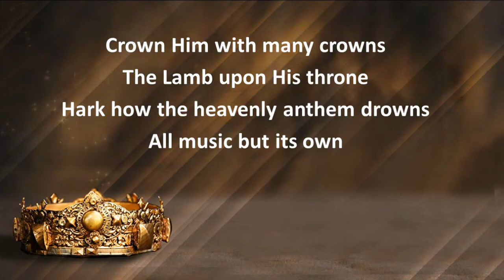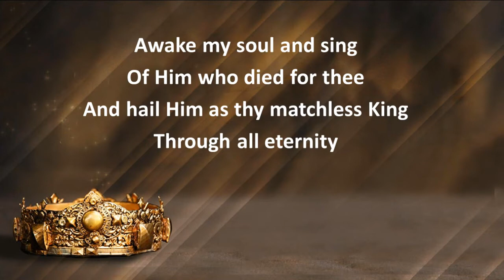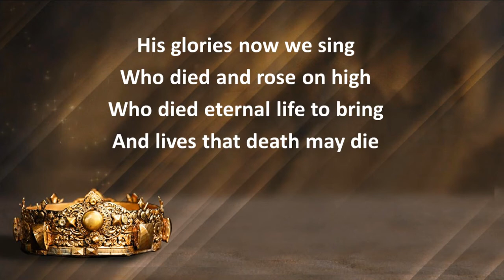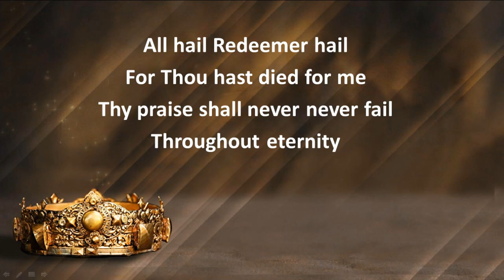Crown Him With Many Crowns